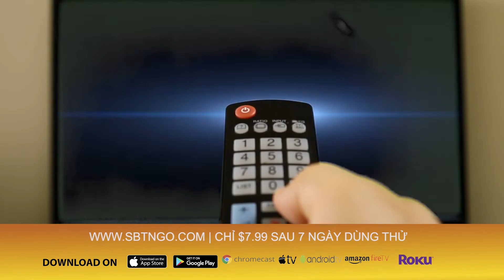Tù nhân lương tâm Phan Kim Khánh bị đe doạ trong trại giam Ba Sao